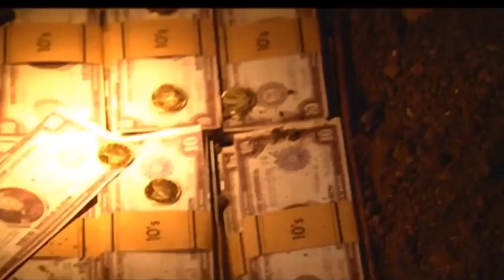Beethoven's 5th (2003) - Movie Trailer (My VoiceOver)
This Is
The Movie Trailer Of

Beethoven's 5th
(2003)

With
My VoiceOver

Channel Intro
Created With:
iVipid

Beethoven's 5th (2003)
Is Properly Owned By:
Mark Griffiths
Universal Studios Home Video

And Also

Conrad Vernon
Rob Letterman
DreamWorks Animation

And Also

The Adult Swim Jingle
Adult Swim